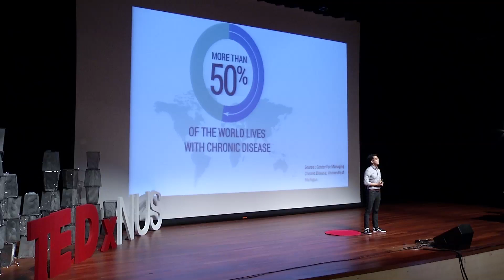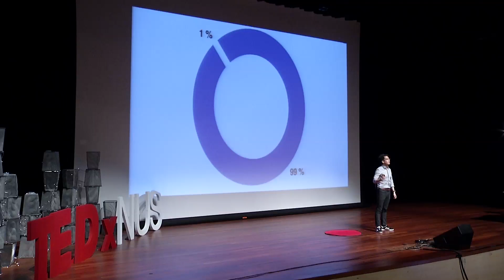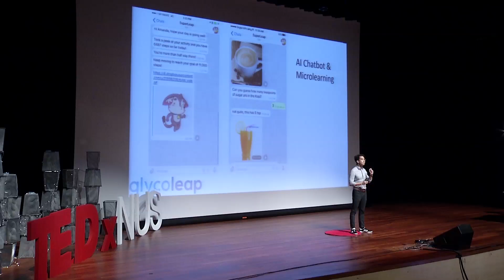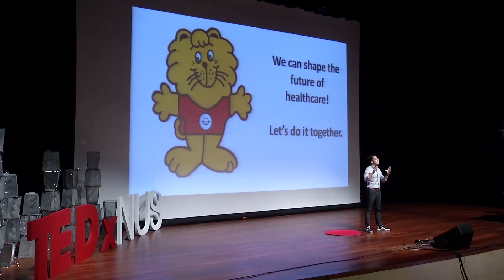A secret weapon for better health | Teng Yan Yau | TEDxNUS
How can we keep you (and everyone) healthy, at a global scale? Dr Yau Teng Yan challenges the perception that the doctor is the hero, and shows how technology can help you develop positive health habits and behaviour changes. He highlights the urgent need for more people to get involved in healthcare innovation to stem the rising tide of chronic diseases.

Dr Yau is a trained medical doctor and Chief Medical Officer at Holmusk, a digital health and data science company. His team develops and delivers an effective, engaging and scalable digital program (GlycoLeap) for people living with chronic diseases like diabetes. He believes that technology and artificial intelligence will transform the delivery of healthcare, to achieve better outcomes, reduced costs and improved patient experience.